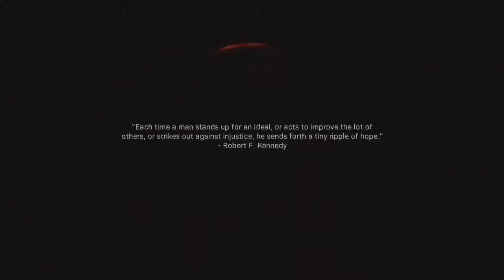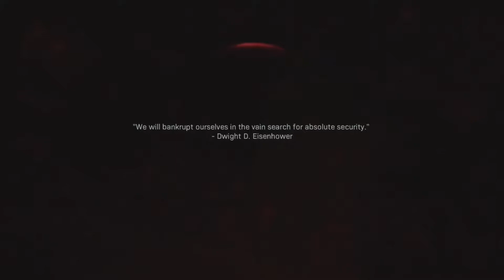Reporting For Duty Sir! - Call Of Duty Modern Warfare Campaign realism mode (Part 1) hilarious